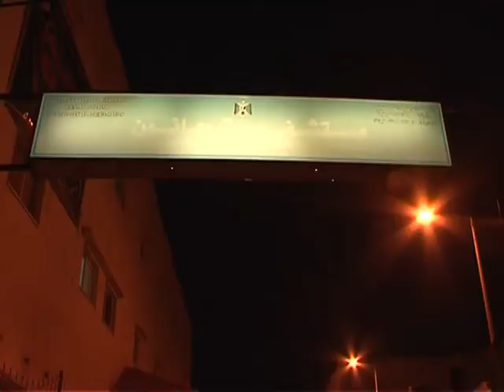Gaza: trois civils palestiniens tués lors d'un échange de tirs près de la frontière avec Israël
Trois civils palestiniens, dont un nonagénaire et un adolescent, ont été tués dimanche 12 septembre lorsque l'armée israélienne a riposté à un tir de roquette d'un groupe armé palestinien dans le nord de la bande de Gaza, près de la frontière avec Israël. Durée: 00mn35sec